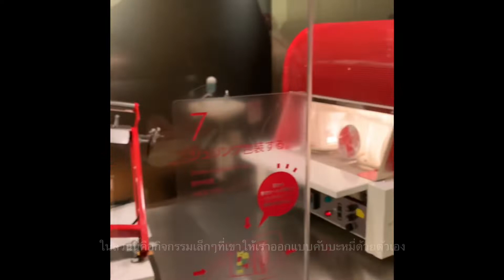เที่ยวญี่ปุ่นครั้งแรกในชีวิต (The first time in Japan)